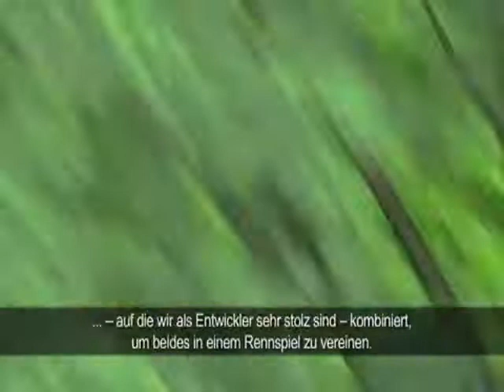Sonic & SEGA All-Stars Racing - Craig Duncan video interview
Traduzido em PortuGuês